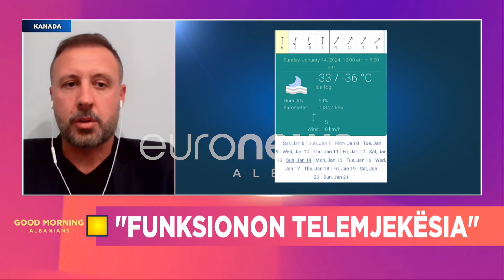“Temperaturat ishin -42 gradë për 1 javë”-Flet shqiptari nga Kanadaja